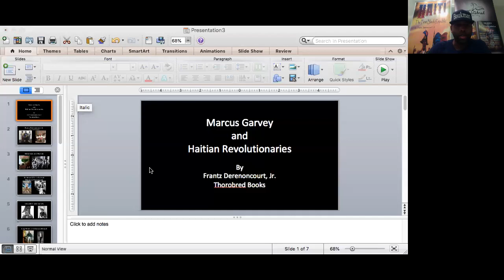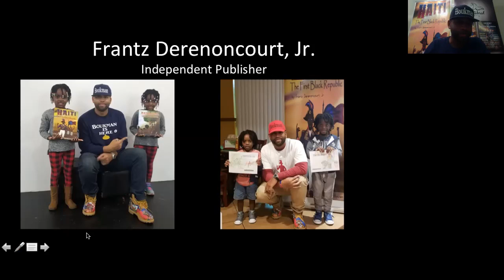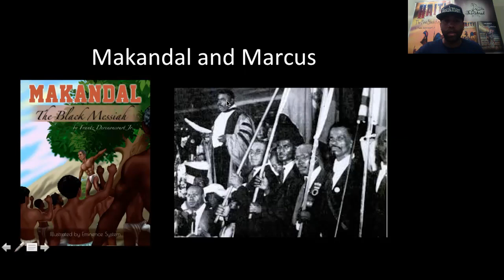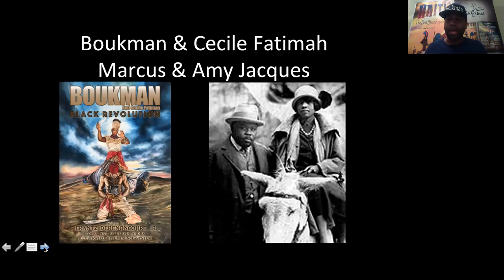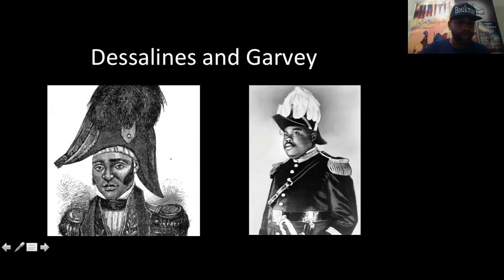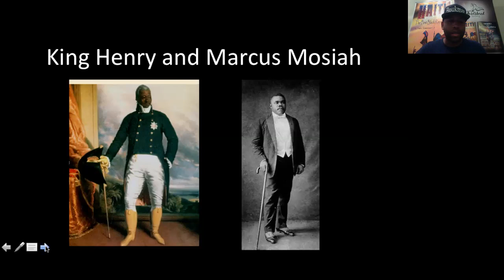Marcus Garvey and the Heroes of the Haitian Revolution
Independent Publisher Frantz Derenoncourt, Jr. presents a few similarities between some of Haiti's most famous revolutionaries and the Honorable Marcus Mosiah Garvey